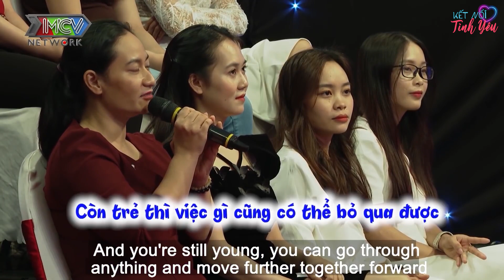Cô giáo mầm non XINH XẮN DỄ THƯƠNG gặp chàng trai BẢNH BAO THƯ SINH liền bấm nút hẹn hò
Cô giáo mầm non XINH XẮN DỄ THƯƠNG gặp chàng trai BẢNH BAO THƯ SINH liền bấm nút hẹn hò - Bạn Muốn Hẹn Hò 699 tập mới nhất - Bạn Muốn Hẹn Hò tập mới

bạn muốn hẹn hò tập mới nhất hôm nay
bạn muốn hẹn hò mới nhất hôm nay 26/1/2021
bạn muốn hẹn hò 2021 mới nhất hôm nay
ban muon hen ho 688
bạn muốn hẹn hò tập 687
bạn muốn hẹn hò 2021 tập 688 mới nhất
ban muon hen ho tap 689
bạn muốn hẹn hò tết
bmhh tết
ban muon hen ho tap moi nhat